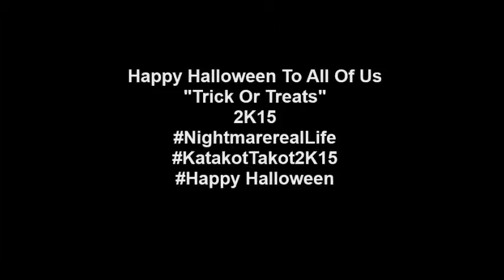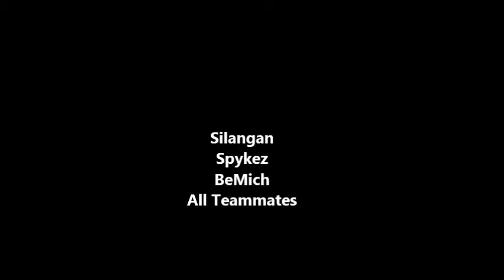VIRAL VIDEO: TH3MARKSERYE PRESENTS TH3MARKHALLOWEEN2K15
TH3MARKSERYE IN ONLINE GAMING